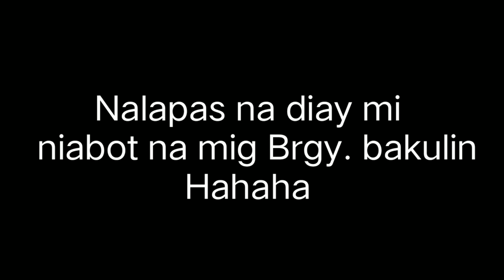Nawala mi paingon sa beach||Ocean Miles beach resort||Biyaheng s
lingaw kaayo paingon beach bisan pag nawala mi piro naa may pwede mapangutanahan.